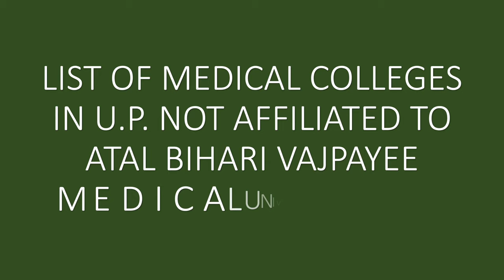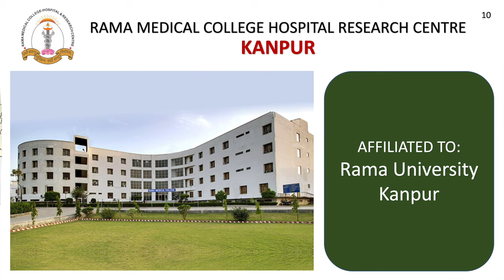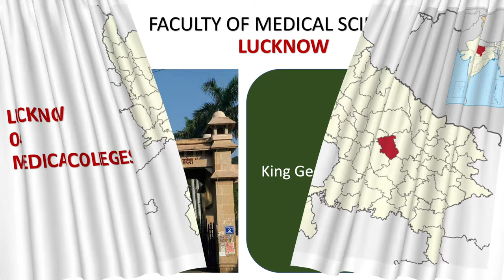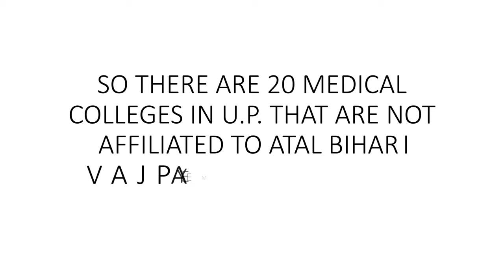List of Medical Colleges in U.P. NOT AFFILIATED to Atal Bihari Vajpayee Medical University ABVMU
Medical Colleges in Uttar Pradesh NOT AFFILIATED to Atal Bihari Vajpayee Medical University Lucknow U.P.
Medical colleges in UP

0:00 Medical Colleges in UP NOT AFFILIATED to ABVMU UP
0:15 Medical college in Aligarh - JAWAHARLAL NEHRU MEDICAL COLLEGE AMU ALIGARH
0:26 Medical college in Amroha - VENKATESHWARA INSTITUTE OF MEDICAL SCIENCES GAJRAULA, AMROHA
0:38 Medical college in Bareilly - ROHILKHAND MEDICAL COLLEGE & HOSPITAL BAREILLY
0:53 Medical college in Etawah - UTTAR PRADESH UNIVERSITY OF MEDICAL SCIENCES ETAWAH
1:07 Medical college in Farrukhabad - MAJOR S. D. SINGH MEDICAL COLLEGE AND HOSPITAL FATEHGARH, FARRUKHABAD
1:22 Medical colleges in Gautam Buddh Nagar - SCHOOL OF MEDICAL SCIENCE AND RESEARCH GREATER NOIDA
1:37 Medical colleges in Gautam Buddh Nagar - NOIDA INTERNATIONAL INSTITUTE OF MEDICAL SCIENCES GREATER NOIDA
1:48 Medical college in Ghaziabad - SANTOSH MEDICAL COLLEGE AND HOSPITAL GHAZIABAD
2:01 Medical college in Gorakhpur - ALL INDIA INSTITUTE OF MEDICAL SCIENCES AIIMS GORAKHPUR
2:18 Medical college in Kanpur Nagar - RAMA MEDICAL COLLEGE HOSPITAL RESEARCH CENTRE KANPUR
2:34 Medical colleges in Lucknow - FACULTY OF MEDICAL SCIENCES King Georges Medical University Lucknow
2:50 Medical colleges in Lucknow - DR. RAM MANOHAR LOHIA INSTITUTE OF MEDICAL SCIENCES LUCKNOW
3:01 Medical colleges in Lucknow - ERA'S LUCKNOW MEDICAL COLLEGE AND HOSPITAL LUCKNOW
3:12 Medical colleges in Lucknow - INTEGRAL INSTITUTE OF MEDICAL SCIENCES AND RESEARCH LUCKNOW
3:23 Medical colleges in Meerut - LALA LAJPAT RAI MEMORIAL MEDICAL COLLEGE MEERUT
3:36 Medical colleges in Meerut - NETAJI SUBHASH CHANDRA BOSE SUBHARTI MEDICAL COLLEGE MEERUT
3:48 Medical college in Moradabad - TEERTHANKER MAHAVEER MEDICAL COLLEGE AND RESEARCH CENTER MORADABAD
4:04 Medical college in Prayagraj - UNITED INSTITUTE OF MEDICAL SCIENCES ALLAHABAD
4:21 Medical college in Raibareli - ALL INDIA INSTITUTE OF MEDICAL SCIENCES AIIMS RAI BARELI
4:39 Medical college in Varanasi - INSTITUTE OF MEDICAL SCIENCES BHU BANARAS KASHI
4:56 Total number of medical colleges in UP not affiliated to ABVMU UP
5:07 Medical college university logo (Logo of all medical colleges universities)
6:02 TOTAL NUMBER OF MEDICAL COLLEGES IN UP UTTAR PRADESH
6:14 Anatomy lectures by Dr. Azmi Mohsin

For daily Anatomy MCQs join my Instagram group “Dr. SAM’s Anatomy Classes”

For daily Anatomy MCQs join my Facebook group “Dr. SAM’s Anatomy Classes”

For daily Anatomy MCQs join my LinkedIn group “Dr. SAM’s Anatomy Classes”

For daily Anatomy MCQs join my Twitter group “Dr. SAM’s Anatomy Classes”